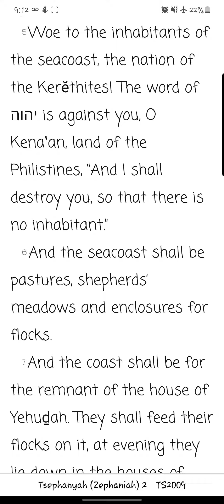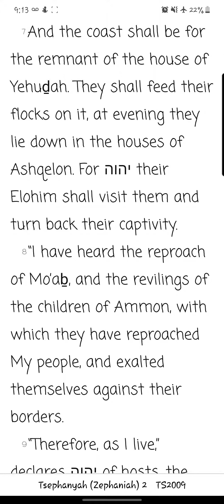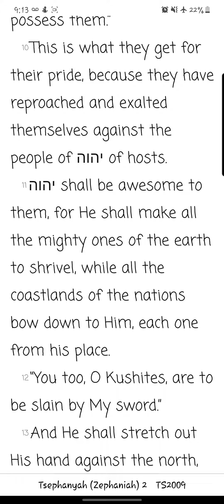Tsephanyah/ Zephaniah Chapter 2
Reading of the second chapter of Tsephanyah/ Zephaniah from the You Version app TS2009 Version. New chapters/books will be uploaded daily.